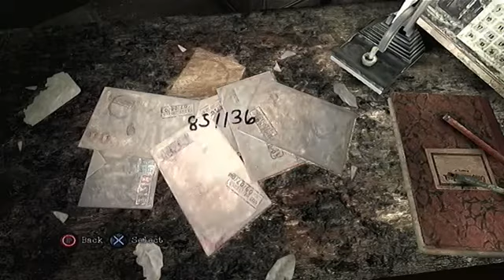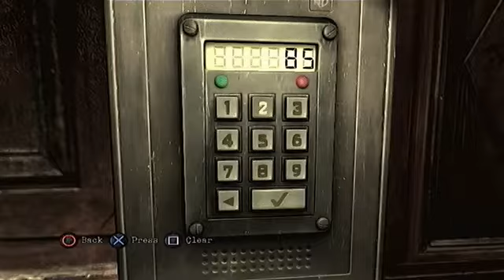Silent Hill Downpour Gameplay Walkthrough Part 16 X360 PS3 PC) [HD]